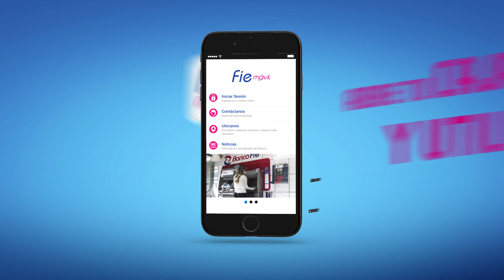BANCO FIE- Aplicación Móvil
¡Los que saben utilizan FIE MOVIL la aplicación que te permite ir al banco sin ir al banco!